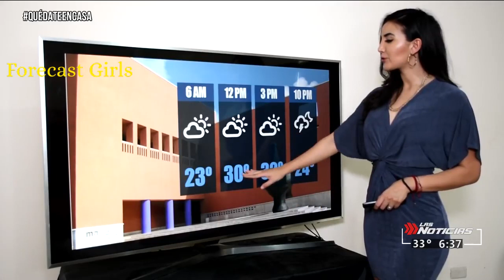Ale Delgadillo - en vestido azul ajustado